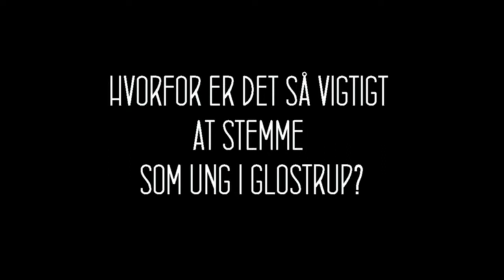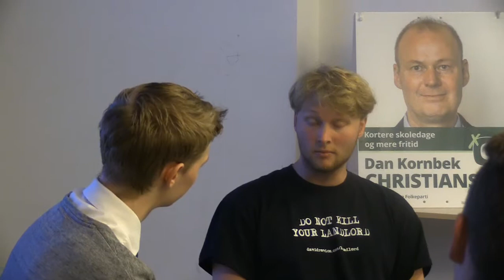GLOSTRUP KOMMUNALVALG 2017 - VALGDUELLER - KONSERVATIVE VS ENHEDSLISTEN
Parti dueller - Konservative vs Enhedslisten
Tema: Hvorfor er det vigtigt som ung at stemme?
Sted: Ungdomscenteret i Glostrup, salen - mandag den 13. nov. 17
Arrangører: Glostrup ungdomsråd i samarbejde med Glostrup Ungeguide